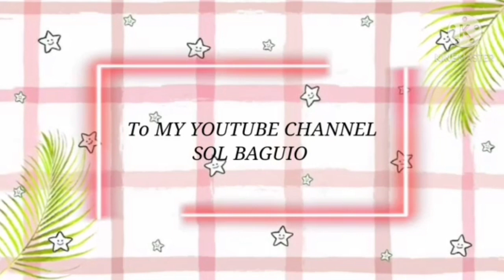Fire works display/Hinundayan